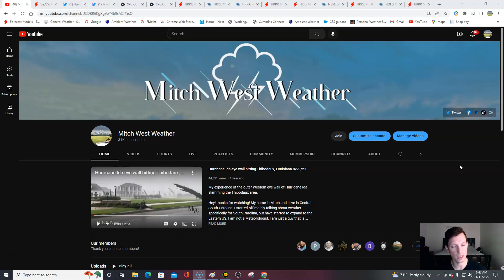Friday weather forecast! 11/11/22 Tornado threat today!! Snow tonight for areas! Cold front coming!!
0:00 / Intro
2:10 / Tornado threat
11:45 / Friday forecast Snow risk!